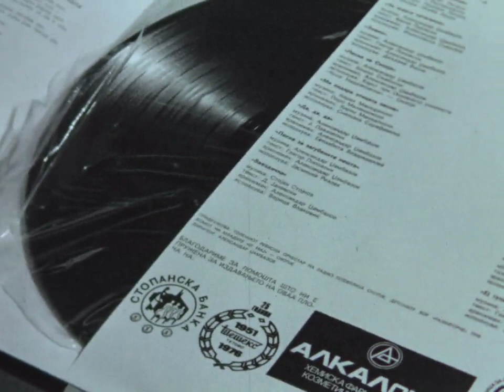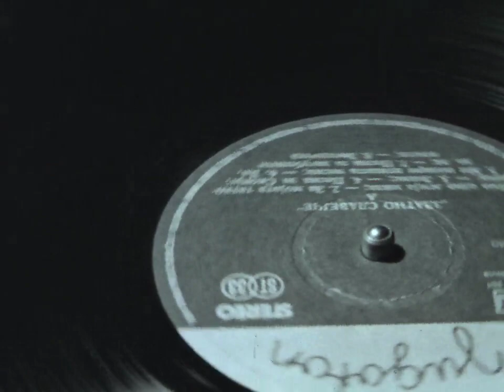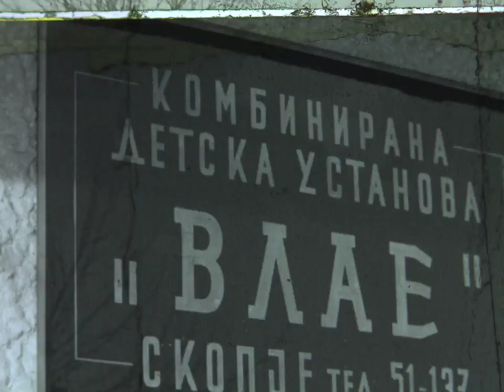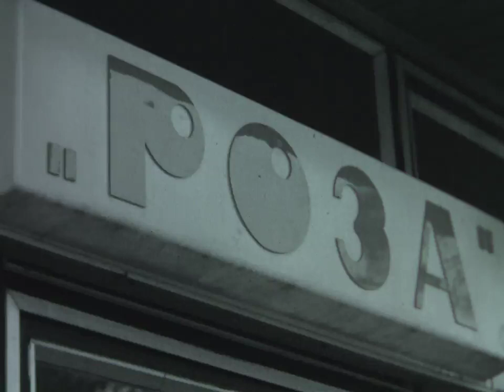Откривања - на повеќе теми (види во опис)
Емисија на РТВ Скопје од 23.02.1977 година на теми: Златно славејче, Скопско лизгалиште - За сите деца, Комбинирана детска установа Влае, торта, Оранжерија.